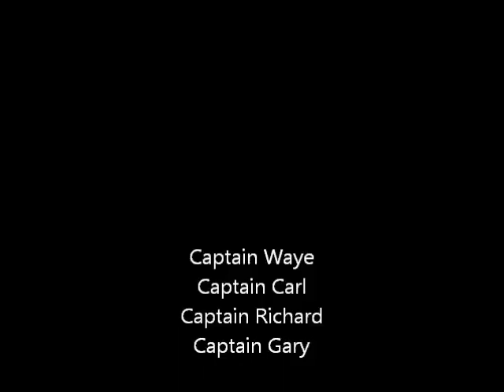Ancient Mariners Sailing Association